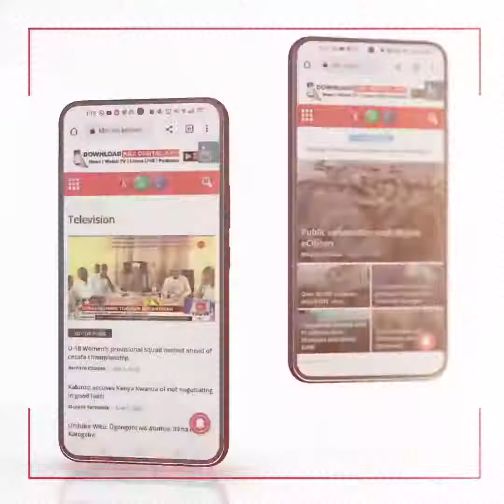County Commissioner Fred Ndunga: Meru County is preparing to hold this year's World AIDS Day.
Meru Commissioner Fred Ndunga: Meru county is preparing to hold this year's World Aids Day.

The County Commissioner has also warned politicians against inciting people to violence.